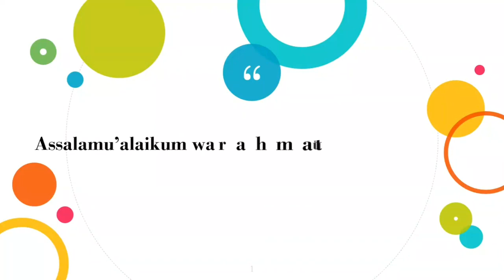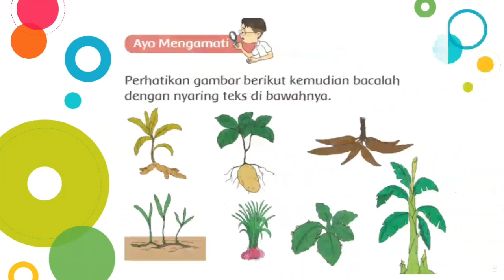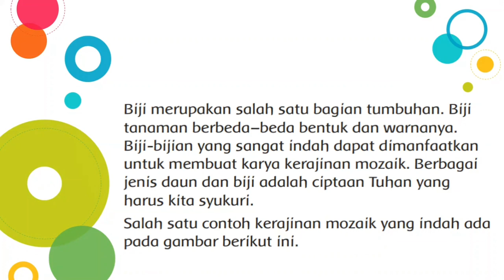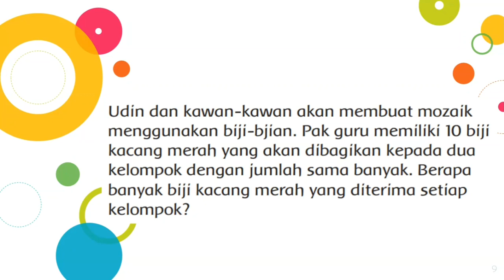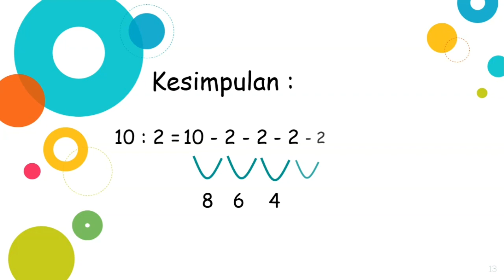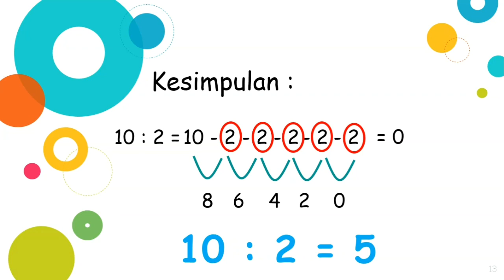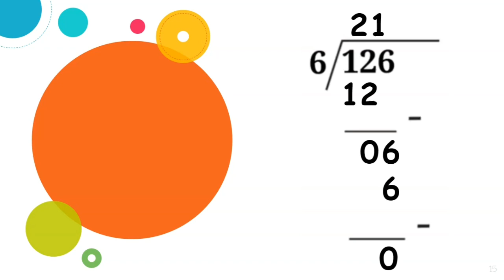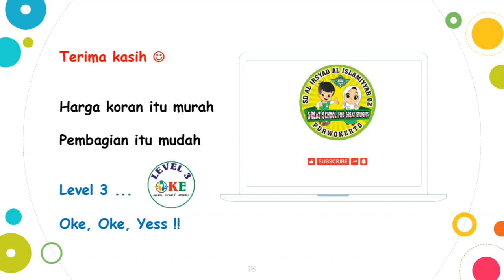Kelas 3 : Tema 1 Subtema 4 Pembelajaran 1